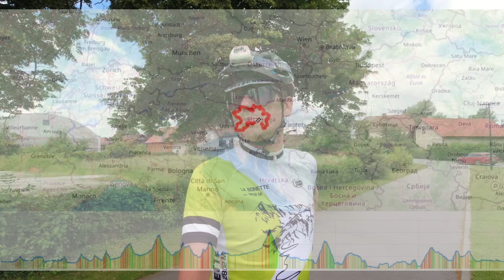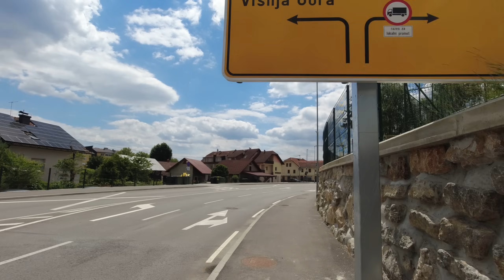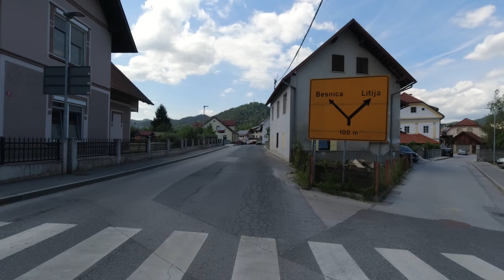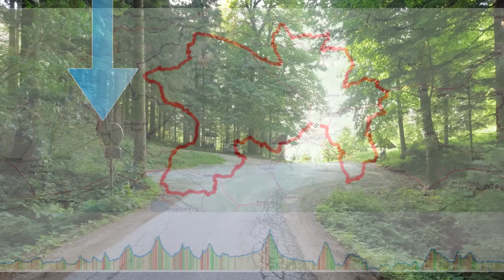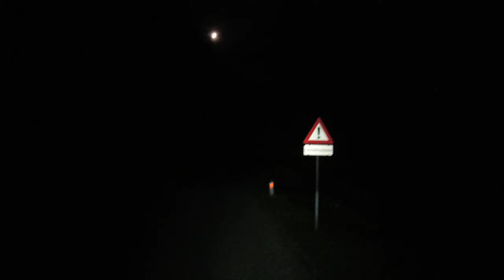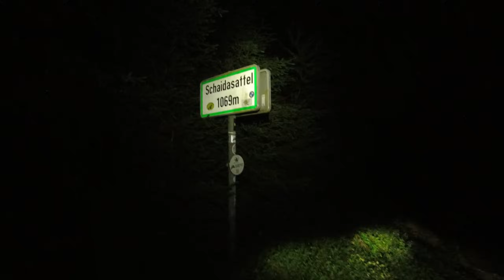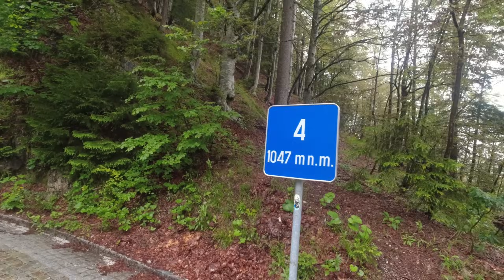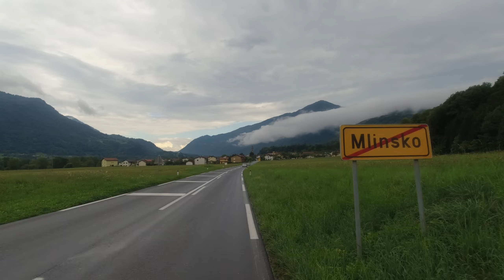"Kőkemény 600 kilométer" Super Randonnée Slovenia